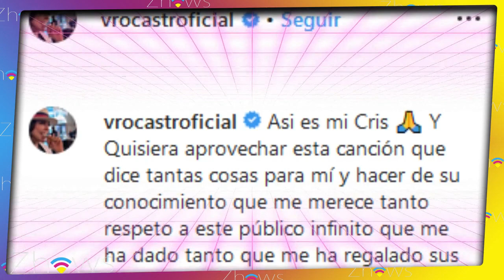¿ ESTÁ HUYENDO ? Verónica Castro ANUNCIA RETIRO ¿Qué estará OCULTANDO?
Verónica Castro prefiere despedirse de su carrera antes de aceptar que sí se casó con Yolanda Andrade ¿Será que está escondiendo algo más?

Hola, te damos la bienvenida a Zhows y te invitamos a que compartas ésta nota.

Verónica Castro ha estado en medio de la polémica desde que Yolanda Andrade ventiló que ellas tuvieron una relación.
Supuestamente, Yolanda Andrade y Verónica tuvieron una relación cuando coincidieron en Big Brother VIP, pero después Vero se enamoró de otra mujer llamada Lizzy Barrera, por lo que definitivamente terminó toda relación con Yolanda.

Pero ahora, que Vero había terminado con Lizzy, Yolanda la buscó de nuevo para retomar su amor, pero sólo obtuvo una negativa, pues Castro seguía enamorada de su ex.

Ante ésto, Yolanda decidió ventilar a los medios que ellas habían tenido un romance y que incluso se casaron de forma simbólica en Amsterdam.

Pero ahora, la que no aguantó la presión de la prensa y de los fans es Verónica Castro, quien ha dicho a través de su cuenta de instagram que se retira del medio artístico.

En la publicación se puede escuchar a su hijo Cristian Castro cantando la canción “Alguna Vez” y en la descripción ella escribió:

Asi es mi Cris 🙏 Y Quisiera aprovechar esta canción que dice tantas cosas para mí y hacer de su conocimiento que me merece tanto respeto a este público infinito que me ha dado tanto que me ha regalado sus frases su tiempo su cariño, Que elegí hoy que es el día de mi santa madre María de Guadalupe y en su nombre les digo adiós la vida ha cambiado mucho pero yo no puedo con la agresión y el escarnio Y digo adiós a Lo que tanto ame mi profesión por 53 años entregue mi vida con todo mi amor gracias por todo pero estoy agotada de tanto mal y como lo vengo diciendo hace ya muchos años Quiero mi paz. DLB! 🙏

Y como era de esperarse, recibió el apoyo de muchos de sus fans quienes se han entristecido por la noticia.

y tu ¿Qué piensas de que las revelaciones de Yolanda Andrade hayan provocado que Verónica Castro salga de los medios de una manera muy repentina?